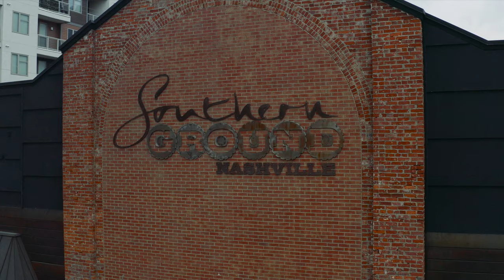Welcome To Southern Ground Nashville, Tennessee